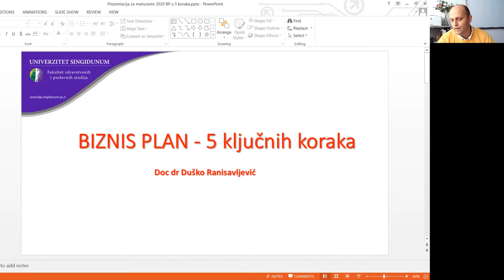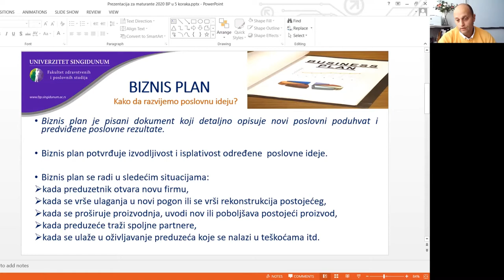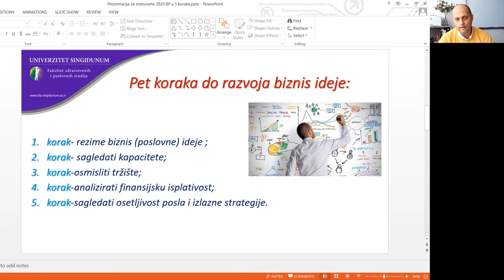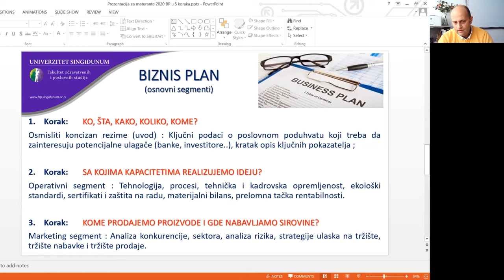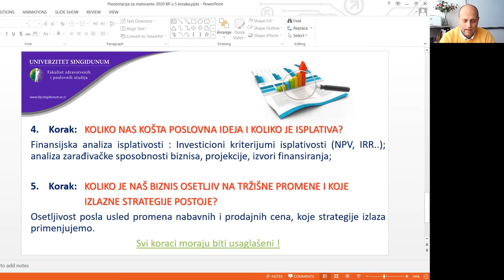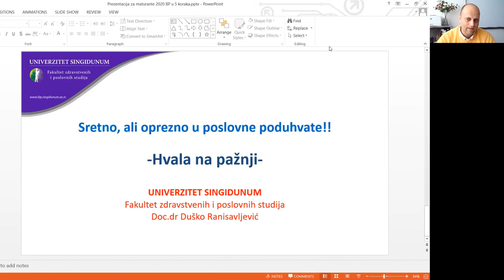BIZNIS PLAN U 5 KORAKA, doc.dr Duško Ranisavljević